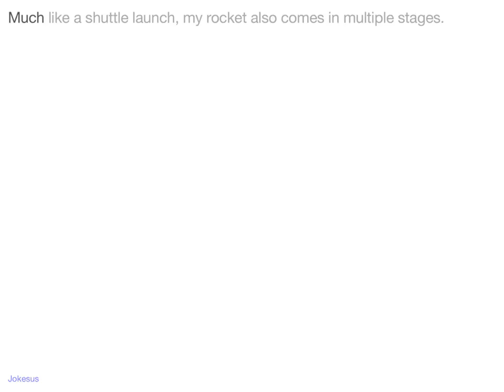Jokes - Much like a shuttle launch, my rocket also comes in multiple stages.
Joke :
Much like a shuttle launch, my rocket also comes in multiple stages.